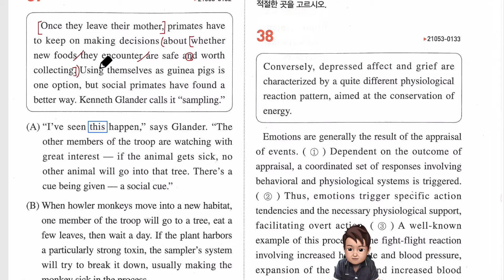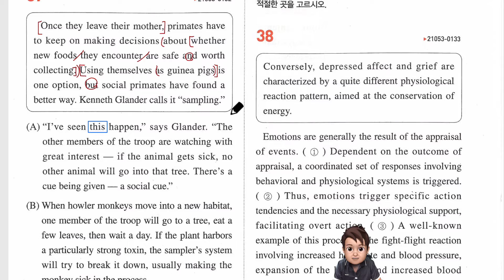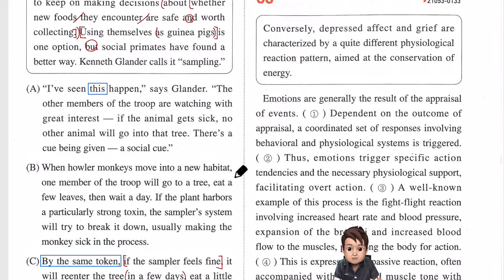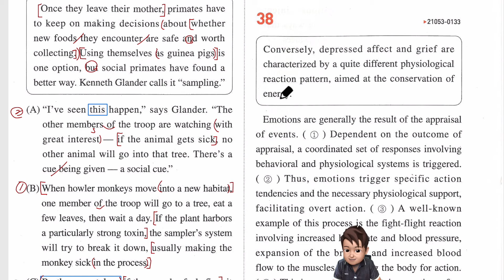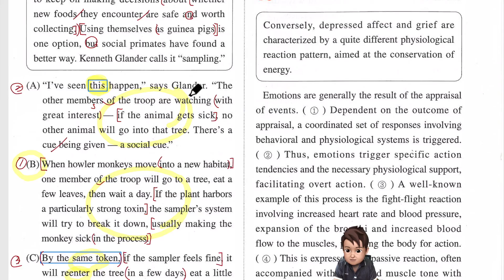2022년 수능 완성 실전1회 37번 수능 대비 풀이 강의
2022년 수능 완성 실전1회 37번 수능 대비 풀이 강의